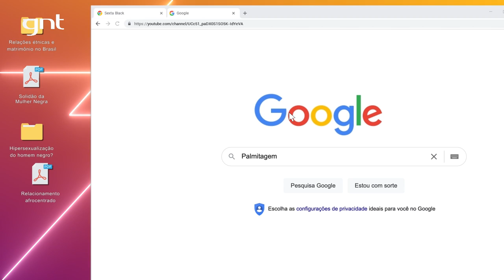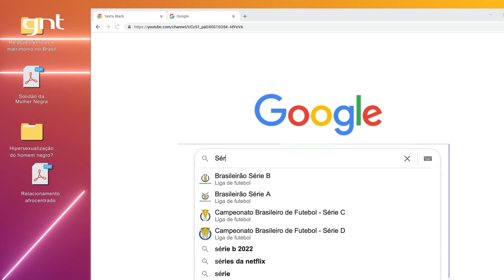Sergio Malheiros conversa com Luana Genot sobre relacionamentos interraciais | Sexta Black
O amor tem cor? Quais as questões por trás dos relacionamentos interraciais? Como o processo histórico do Brasil atravessa nossos corpos, nossa compreensão sobre o desejo e amor? Nesse papo, Luana Genot e Sergio Malheiros conversam sobre o termo palmitagem e apontam um caminho de encontro entre amor e consciência racial.